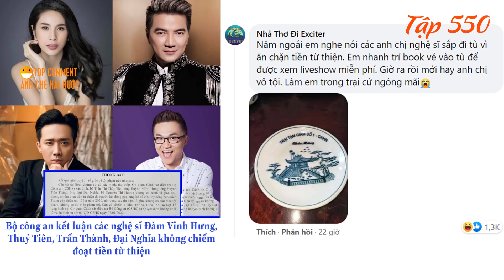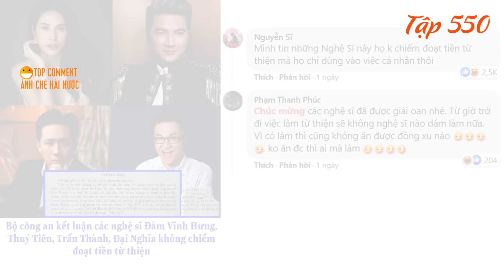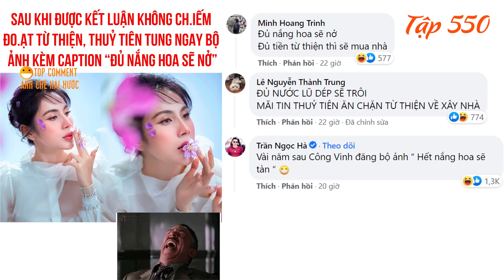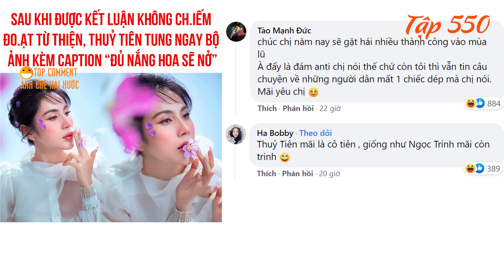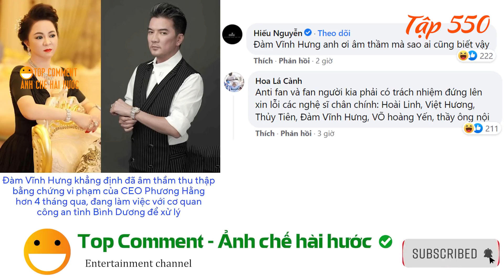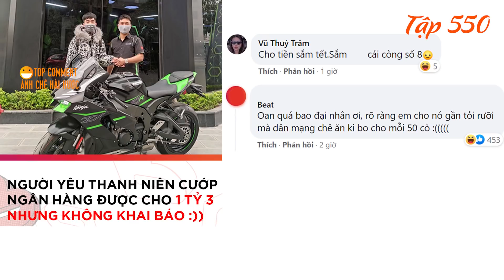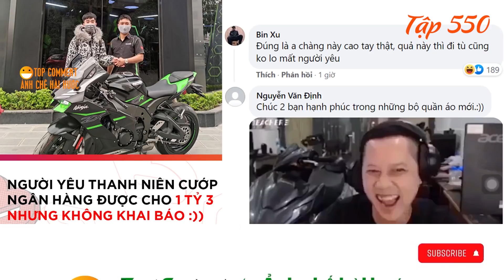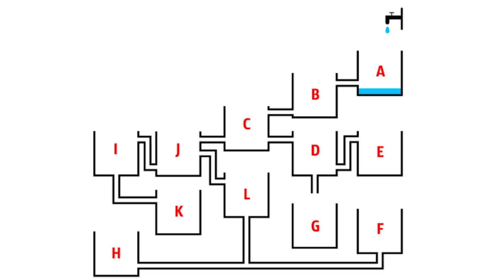Thủy Tiên, Đàm Vĩnh Hưng có ăn chặn không, Cướp ngân hàng cho bạn gái 1 Tỷ 3 - TOP COMMENTS #550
00:00 : Bộ công an kết luận các nghệ sĩ đàm vĩnh hưng, thủy tiên, trấn thành, đại nghĩa không chiếm đoạt tiền từ thiện.
01:47 : Phản ứng của Thủy Tiên sau  kết luận không chiếm đoạt từ thiện.
03:37 : Đàm Vĩnh Hưng khẳng định đã âm thầm thu thập  bằng chứng vi phạm của CEO Phương Hằng hơn 4 tháng qua, đang làm việc với cơ quan công an tình dương để xử lý.
04:50 : Người yêu thanh niên cướp ngân hàng được cho 1 tỷ 3 nhưng KHÔNG khai báo.